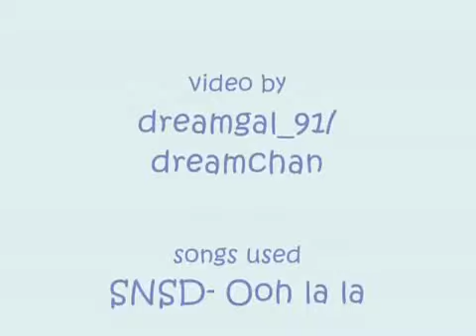SunYeon Moment #27 - SunYeon and Poops